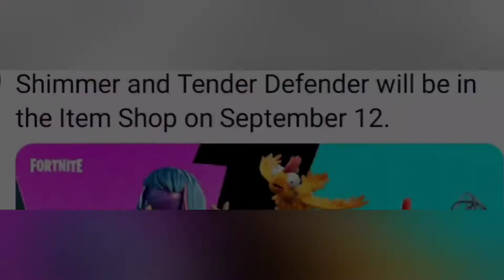*NEW* Party Royale Spotlight Series Event Coming Soon!!! (Dominic Fike, New Skins and More!)